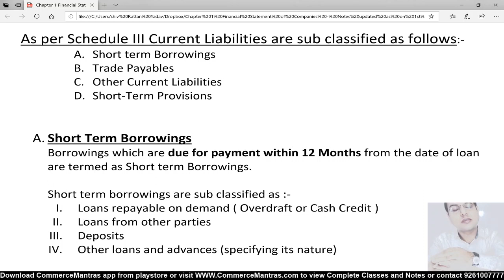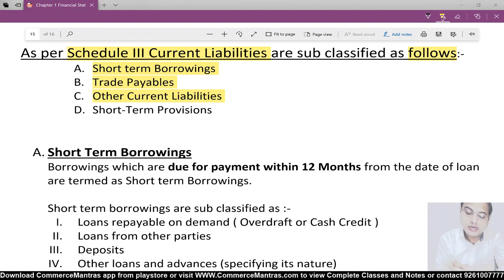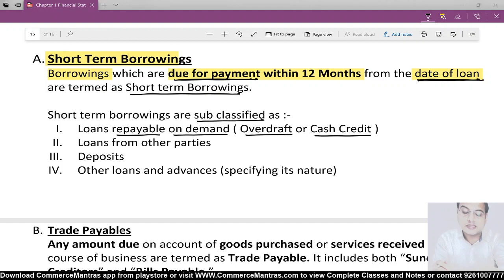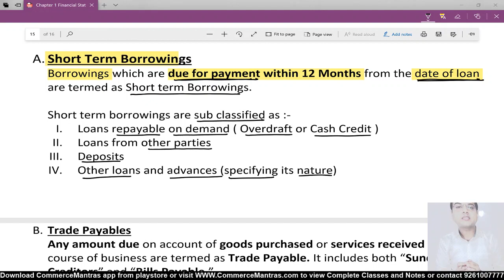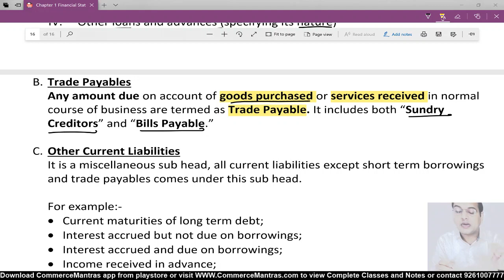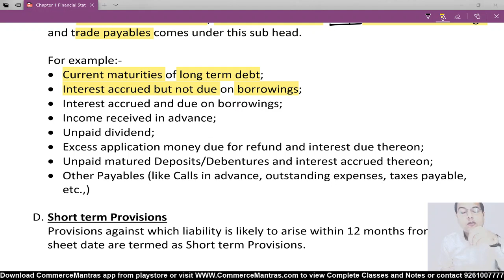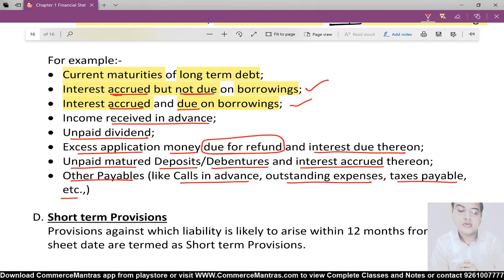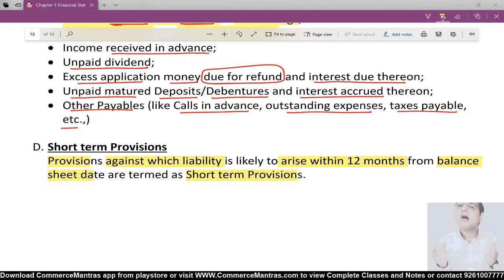Sub heads of Current liability | 19-20 |Financial Statements of Companies